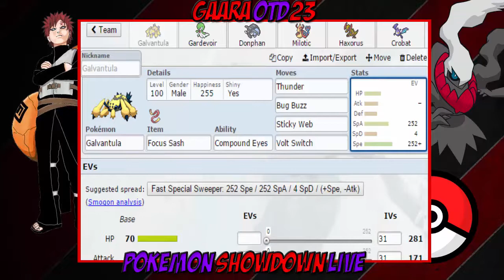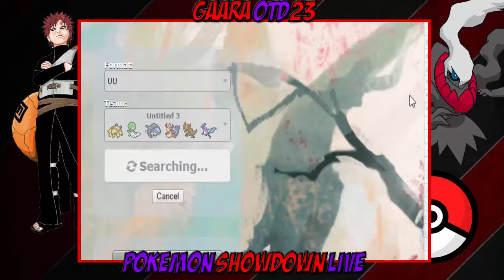Pokemon Showdown Live! The Webslinger!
CAN WE GET 100 LIKES ON THIS AWESOME VIDYA!?

Hello everyone, and welcome back to another POKEMON SHOWDOWN!

Today we learn that: I am really proud of myself for this team! I worked really hard on it so let me know what you think :-D

Question Of The Day: What do you guys think about the music? Also do you guys have any teams or pokes to suggest?

Wanna fight about it!? (Get in touch with me :-D):
Wanna Cyber? (Skype): Gaaraotd23
You looking at me boi!?(Twitch): Gaaraotd23